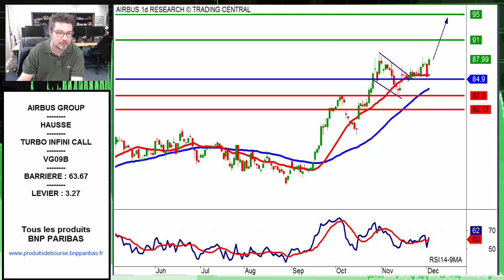Avis d’Expert Airbus Group: Turbo Infini Call VG09B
Aujourd'hui, la configuration technique qui a retenu notre attention est celle d'Airbus Group.